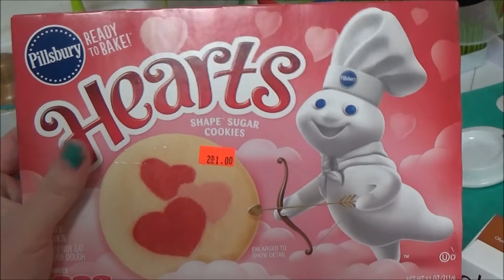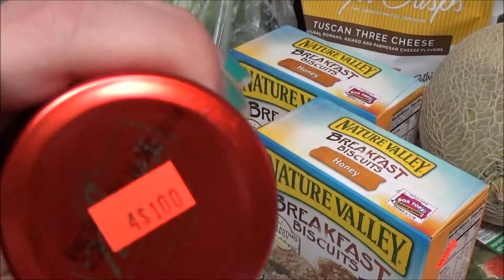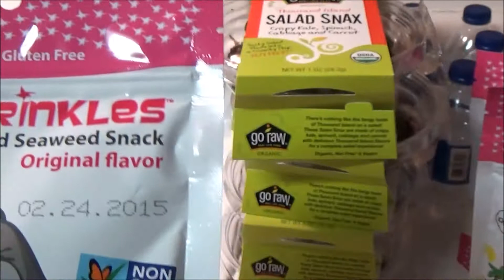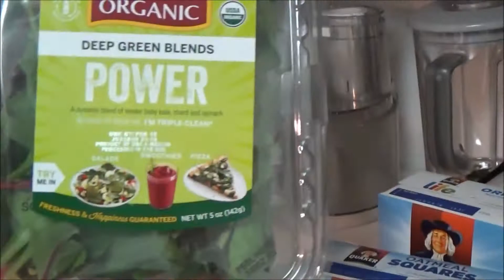Another AWESOME Grocery Haul!! 2-10-15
Got some more great deals on groceries!! I love the variety that BB's has! Allows me to try new foods/brands that I haven't seen before!